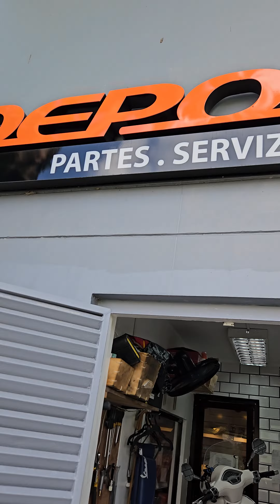ScooterDepot Alabang. Vespa sprint and primavera.